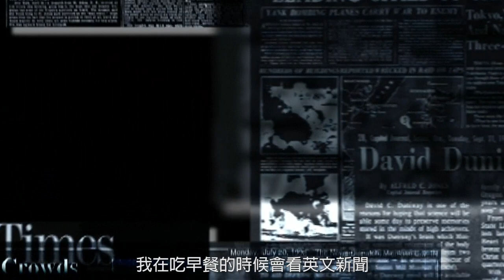A-Bin 方泂鑌《Let Dandelion Fly 讓蒲公英飛 》| English introduction 歌曲介紹心得#21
Lyrics:
南風輕輕的吹 吹過熟悉的笑臉
The south wind blows lightly. Blows through the familiar faces.
操場上的藍天 藍得讓人想流淚
The blue sky above the sports field. Blue to tears.
新旅程的起點 學生月票的終點
The starting point of a new trip. The end of the student monthly ticket.
暫時必須說再見
We have to say goodbye temporarily

用合照來紀念 一期一會的珍貴
We’ll take group pictures to commemorate every precious reunion that we have once in a while
名字變成名片 心裡的愛不會變
Our names will in the business cards, but our love will be the same
陽光正在預言 未來如此的耀眼
Sunlight is predicting the future will be so dazzling.
到時候還會再見
We’ll meet by then.

放手讓蒲公英飛
Let the dandelion fly
向四面八方越飛越遠
Flies further and further to all directions
在風裡用全力追
And chases hardly in wind
追逐各自精彩的世界
Chases respective splendid worlds
但願每個人 每個夢 都會在燦爛的明天 被實現
Hope everyone’s dream will come true in the wonderful tomorrow
都會有份幸福 在身邊 被遇見
And there is always a happiness besides us and waits for us to meet it

飛～
Fly~

南風繼續的吹 吹過流逝的時間
The south wind blows continuously. Blew through the elapsed time
然而美好歲月 全都留在心裡面
And all the beautiful memories will leave in the heart
離別不是永遠 為了再一次相見
The parting is not forever. Just for us to meet again in the future
就讓我們說再見
And now we just say goodbye to each other